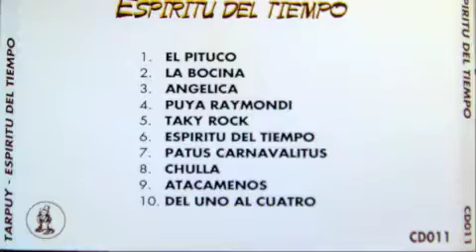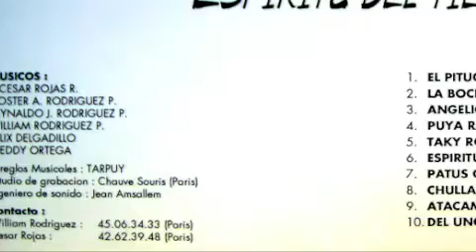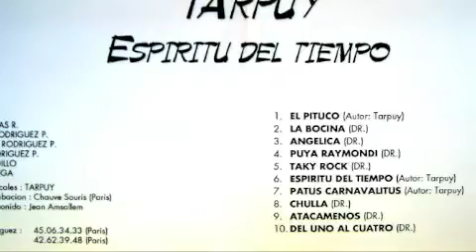TARPUY "EL PITUCO" EL ORIGINAL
Tarpuy "Espiritu del tiempo" grabado en Paris en 1991 con este disco el grupo se hace conocido gracias
a sus creaciones entre ellos "el Pituco" Espiritu del tiempo y Patus carnavalitus.
Cd enregistre a Paris en 1991 Le groupe tarpuy commence a faire c'est création comme" el Pituco"